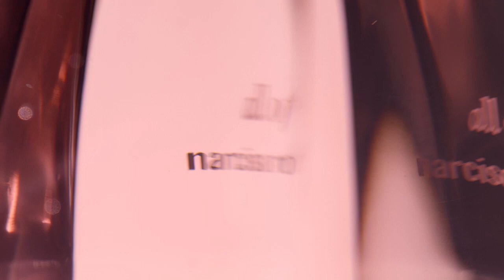Mica Argañaraz NARCISO RODRIGUEZ Fragrance 2023 Advertising Campaign All Of Me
NARCISO RODRIGUEZ ALL OF ME FRAGRANCE 2023.                                   Narciso Rodriguez - Designer

Sølve Sundsbø - Photographer

Sølve Sundsbø - Director

Elissa Santisi - Fashion Editor/Stylist

Damien Boissinot - Hair Stylist

Christine Corbel - Makeup Artist

Mica Argañaraz - Model